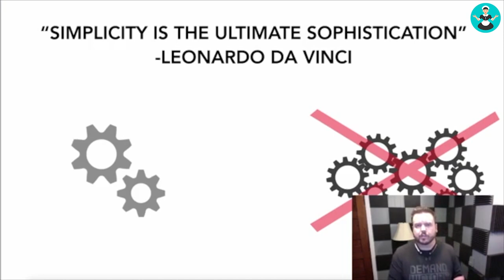Reactive vs Proactive Marketing for your Maid Service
All marketing is actually really simple! But some companies do it reactively rather than proactively. Find out what the difference is and how to make sure you are doing it the right way!

Joshua is the founder of Automate Grow Sell, a business bootcamp that can help you quickly grow your Maid Service. He built and sold 3 companies from scratch. Generated over $5mm in sales online the last few years and is a popular public speaker regarding small business systems and growth.

***IF YOU LIKED THIS VIDEO, YOU'LL LOVE***